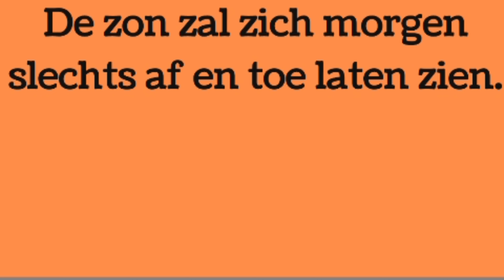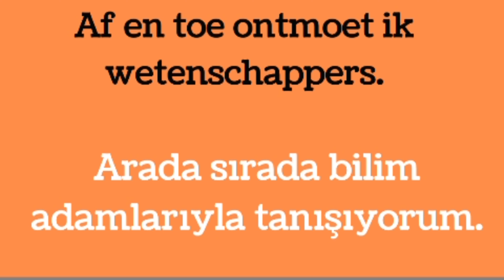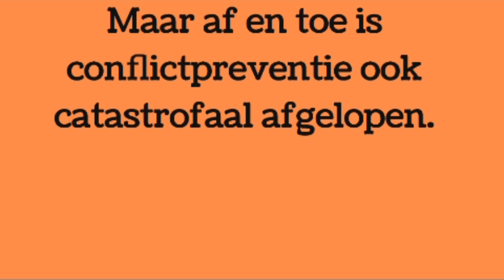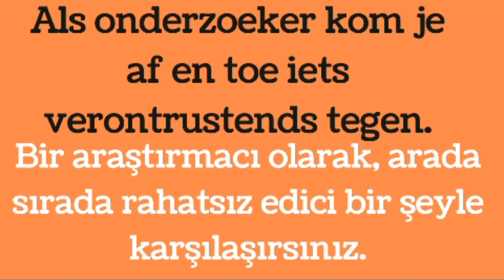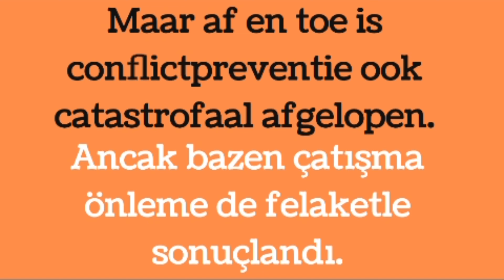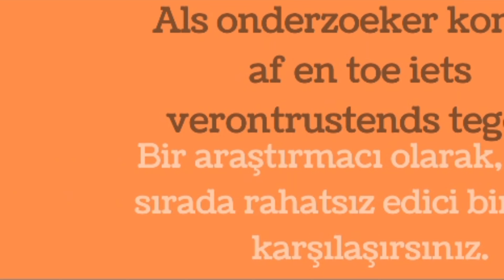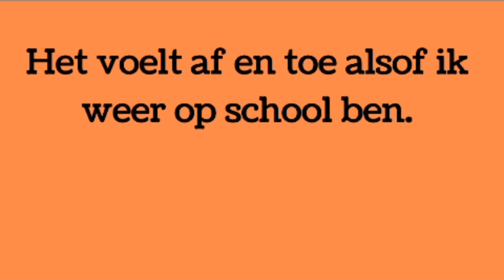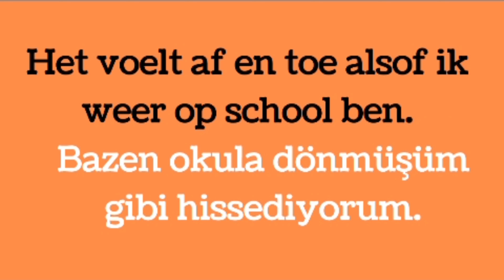SIFIRDAN HOLLANDACA ÖĞRENMEK MÜMKÜN MÜ? - Af en toe,Nederlands leren,Flemenkçe Kolay Cümleler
hollandakarsu#hollandacaders
Af en toe - Nederlands leren, Hollandaca Kolay Cümleler
HOLLANDACA ÖĞRENİYORUM,Ik zou je, heel graag,kort willen, knippen, Nederlands leren,De Kapsel,Hollandaca,Kuafördeyim,Ik zou je heel graag, kort willen knippen,Mutlaka Bilmeniz Gereken Hollandaca Cümleler,NIET,GEEN, ONTKENNING,hollandaca temel cümleler ders 2,Ik wil graag,Nederlands leren,learn dutch,
hollandaca konuşuyorum,hollandaca ders,flemenkçe,hollandaca,hollanda karsu,,Niederländisch,荷兰语,Холандски,нидерландский язык,Ολλανδός,Հոլանդերեն,holandés,Nederlandera,Belanda,डच,Holandî,taalcompleet,
nt2 nederlands leren,taalcompleet,nederlands,dutch,hollandaca şarkı,hollandaca çizgifilm,hollandaca ogreniyorum,hollandaca öğrenelim,learn dutch with me,ik leer nederlands,i learn dutch,english grammar,dutch grammar, الهولندية,
Scheerschuim zeep en shampoo Nederlands leren met Juf M,
Learn dutch with me,easy dutch,zullen,zouden,will,would,
nederlands leren,oefenen nl,interlingo,learn dutch with kim,learn dutch with bart,seydo basmaci,nederlands leren,juf m nt2,

learn dutch with bart,
learn dutch official,
learn dutch english,
learn dutch conversation,
learn dutch in 30 minutes,
learn dutch asmr,
dutch grammar,هلندی,اللغة,
Bu video en önemli Hollandaca uygulaması ve boyutu dilbilgisini otomatik olarak tanıyarak öğretir.  Bu dili denemek için için.  Eğitiminizi geliştirmenize yardımcı olacaklar.  Sadece uyumadan önce oynatmak zorunda.  Uyurken Hollandacaca öğrenmedeki başarı sihir gibidir.  Yine de, uyumak için yetersiz bir zemin olabilir.  bununla birlikte, bununla birlikte tüm gün boyunca öğrenme kalıcı olur. Hollandaca nasıl öğrenilir?  Uyurken Hollandaca öğren.  Bu video en önemli Hollandaca kelimeleri ve cümleleri tanıtır ve size dilbilgisini otomatik olarak öğretir.  Bu dili öğrenmeye başlayan öğrenciler için özellikle yararlıdır.  Konuşma ve dinleme becerilerinizi geliştirmenize yardımcı olacaklar.  Sadece uyumadan once videoyu oynatmak zorunda.  Uyurken Hollandaca öğrenmedeki başarı sihir gibidir.  Yine de, uyku yabancı dil öğrenmek için verimli bir zemin olabilir.  Bununla birlikte, bunu gün içerisinde öğrenmeyle tamamladığınızdan emin olmak reklidir.  Uyurken Hollandaca öğrenmek: efsane mi gerçek mi?  Bazı bilimsel keşifler, uykunun hafıza yetenekleri üzerindeki olumlu etkisine odaklanmıştır.